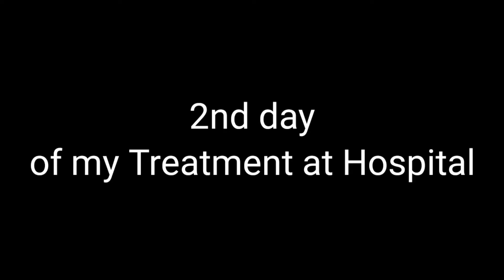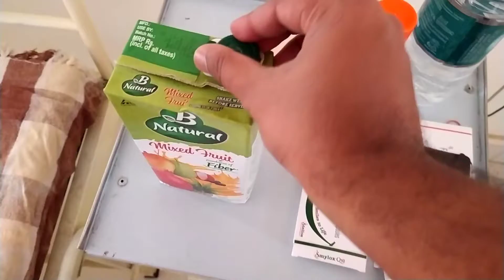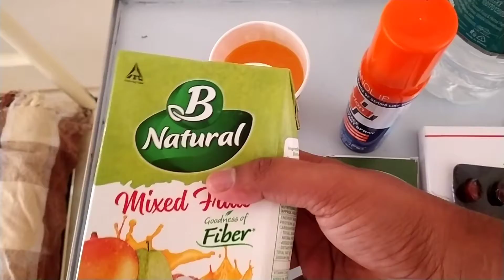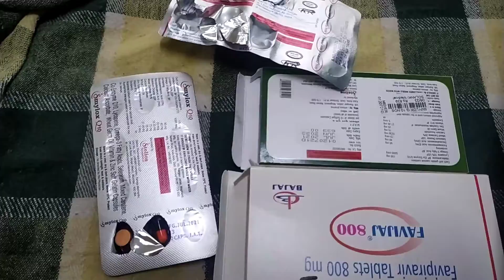2nd day at covid isolation centre | This is how i spend my day at hospital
2nd day at covid isolation centre | this is how i spend my day at hospital